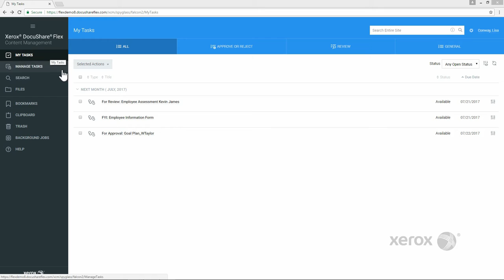Xerox DocuShare Flex Content Management Platform: Manage Tasks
See how Xerox DocuShare Flex makes it easy to manage your document tasks. DocuShare Flex is a cloud-based software as a service (SaaS) content management system designed to help SMBs and  enterprise departmental teams
alike.